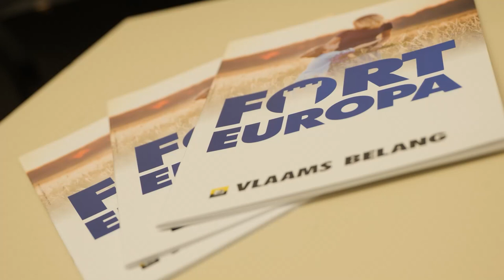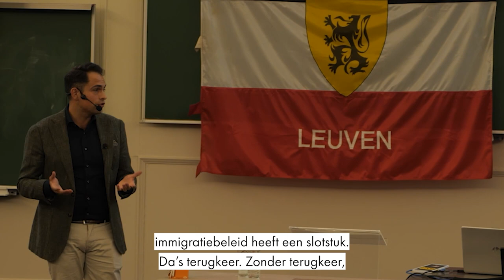Stop de migratievloedgolf!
60.000 per jaar. Elke twee jaar een stad zo groot als Leuven. Dat is de omvang van de migratievloedgolf naar dit land. Tel daar 200.000 illegalen bij en de crisis is compleet. Het is tijd voor een eerlijk en strikt migratiebeleid. Stop met het aantrekken van gelukzoekers en scherm onze sociale zekerheid af! Bekijk hier de reportage met onze voorzitter Tom Van Grieken.